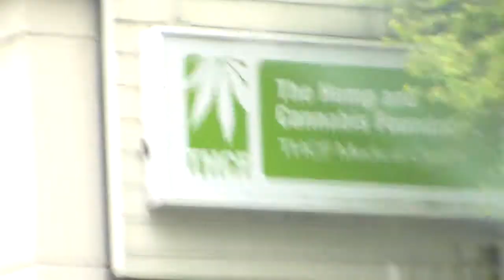Mad Mike Borton Goes to THCF in Portland Oregon USA madmiketv.com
Mad Mike Borton Goes to THCF in Portland Oregon USA 2013